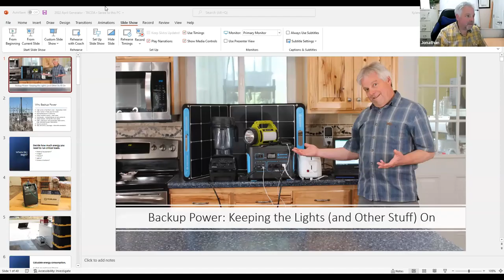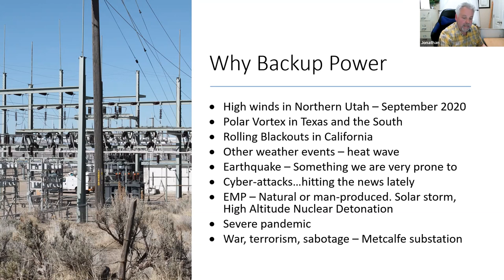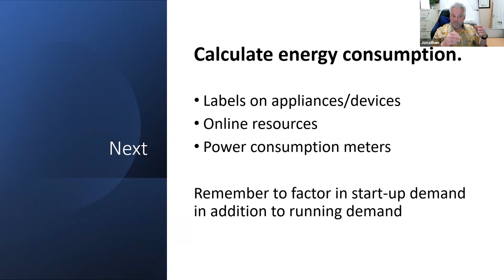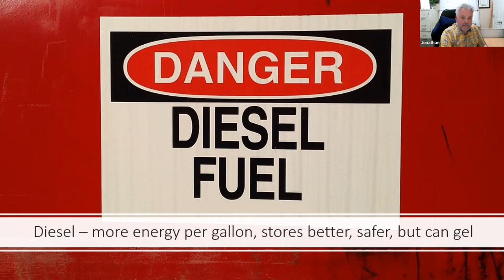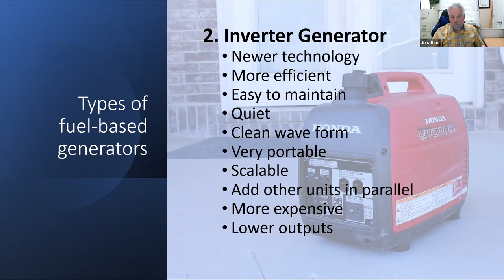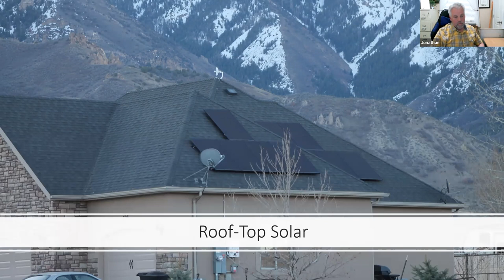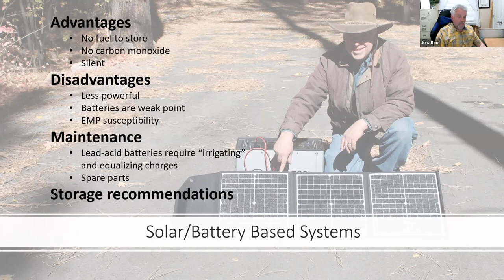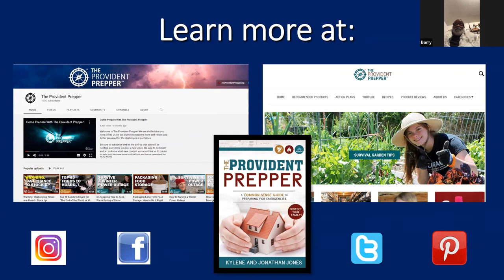Backup Power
Presenter: Jonathan Jones
Topic: Backup Power
Hosted By: The American Civil Defense Association (TACDA)

Because of the vulnerability of our power grid to natural disasters, cyber attacks, EMP, war, and other unforeseen events, everyone should have options when it comes to power.
In this presentation you will learn where to begin and what types of alternative power will work best for you in an emergency situation.

▪ Why backup power
▪ Decide how much energy you need to run critical loads
▪ Calculate energy consumption.
▪ Discover your options
▪ Types of fuel based generators
▪ Solar/Battery based systems
▪ Advantages/disadvantages and maintenance